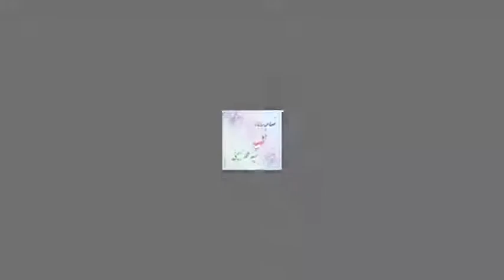مستند جوانی شهید محمد حسینی -the martyr mohamad hoseni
Recreational and Cultural Organization of the Municipality of Mashhad
this documentary is about the social activities of the martyr in the youth
این مستند به ارتباط شهید با همسایگان و فعالیت های اجتماعی و انقلابی شهید می پردازد